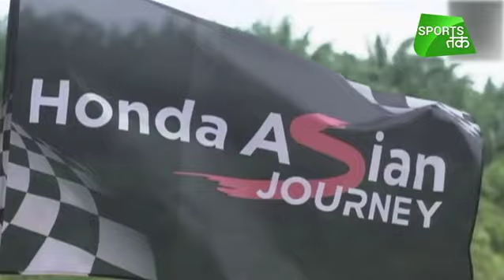Moto GP Exclusive: Speed & Glamour From Malaysia | Sports Tak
Sports Tak Special Coverage for Moto GP lovers. Bikes, glamour and speed

About Sports Tak:

स्पोर्ट्स तक (Sports Tak) खेल की दुनिया की हर छोटी-बड़ी खबर आपके लिए लाता है। स्पोर्ट्स तक (Sports Tak) के यू ट्यूब प्लेटफॉर्म पर आपको मिलेगी हर ब्रेकिंग न्यूज, विश्लेशण और बड़े-बड़े खिलाड़ियों के EXCLUSIVE इंटरव्यू। साथ ही सौरव गांगुली, हरभजन सिंह, मोहम्मद अजहरूद्दीन, मदनलाल और निखिल चोपड़ा जैसे क्रिकेट दिग्गज आपके लिए खेल पर चर्चा करेंगे और आपके सवालों के जवाब भी देंगे।